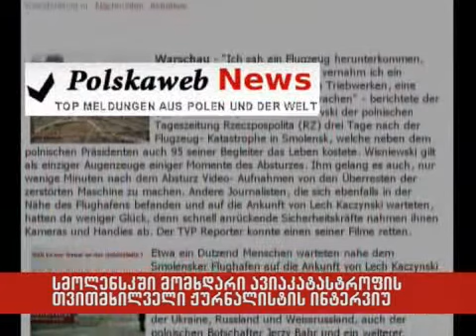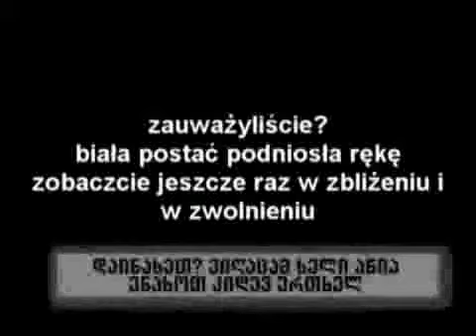23/04/2010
სმოლენსკში მომხდარი ავიაკატასტროფის თვითმხილველი ჟურნალისტის ინტერვიუ